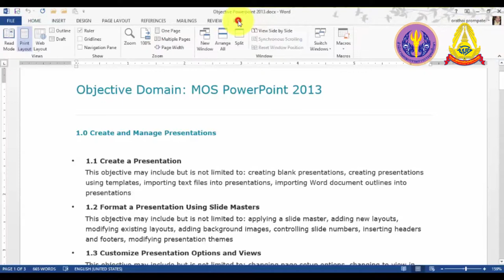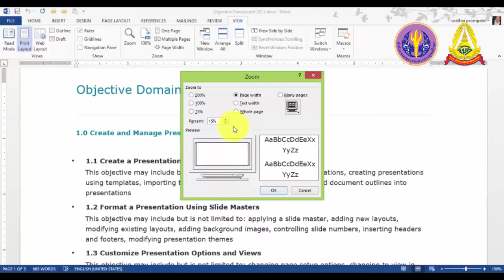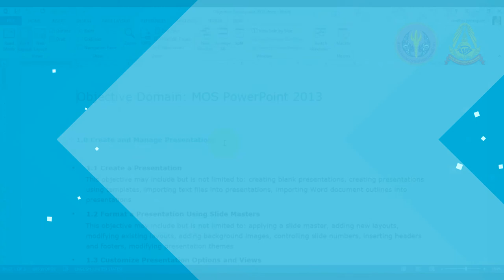2 12 การใช้เครื่องมือปรับขนาดการแสดงไฟล์เอกสาร